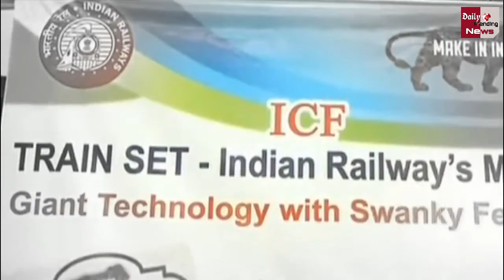PM Modi ट्रेन 18 से जाएंगे दिल्ली से बनारस | Modi To Soon Flag Off Train-18 On Delhi Varanasi Route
PM Modi To Soon Flag Off Train-18 On Delhi Varanasi Route | ट्रेन 18 ट्रेन को वंदे भारत एक्सप्रेस का नाम दिया गया है. यह भारत की सबसे तेज़ चलने वाली ट्रेन है. इसे चेन्नई के रेल कोच फैक्ट्री ने तैयार किया है.

EDITOR ► Manjeet